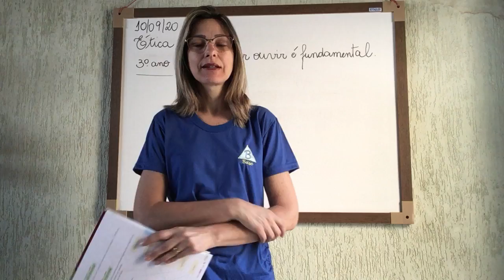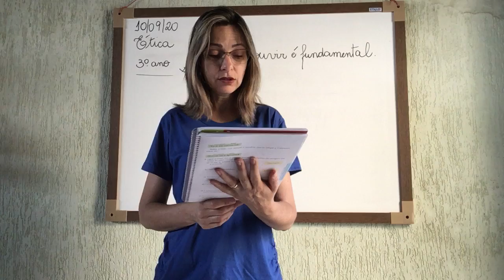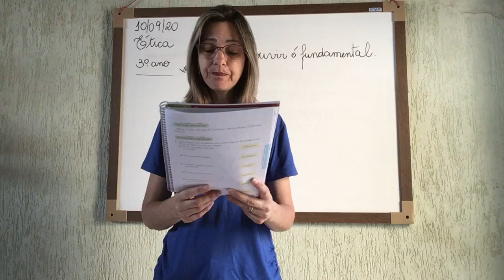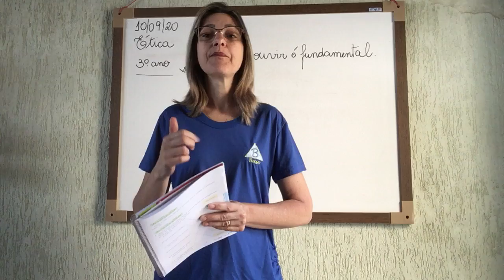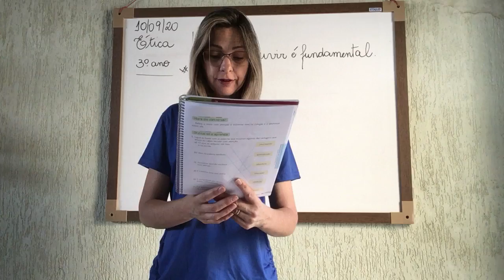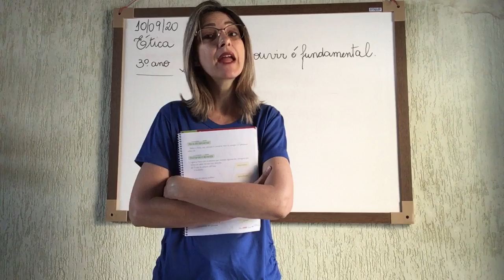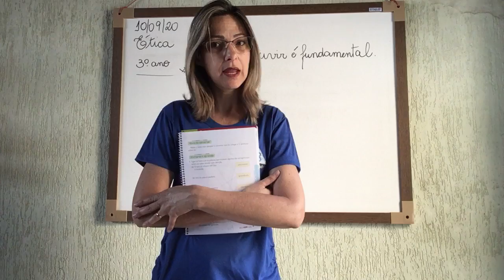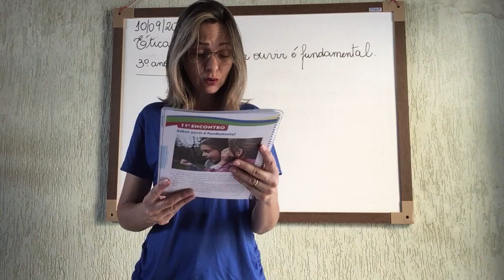3º Ano - 16ª Aula de Ética - 10/09/20 - Professora Ellen